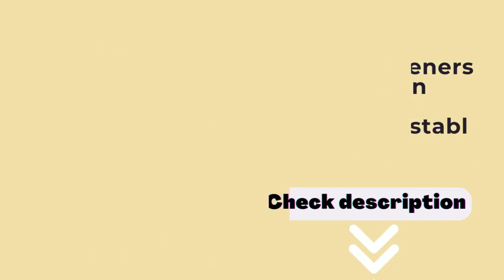Anlarach Kids Toddler Shoes Boys Girls Athletic Running Shoes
Kids Toddler#Athletic Running Shoes#Cushion Sneakers
Anlarach Kids Toddler Shoes Boys Girls Athletic Running Shoes Air Cushion Sneakers for Toddler/Little Kid/Big Kid
Product Details
Sole Material:Rubber
Outer Material:Fabric
Closure Type:Hook & Loop

Air cushion design: PU material provide cushioning and support effect for the feet.
Non-slip durability sole: The grip of the synthetic sole can effectively prevent slipping, and ensure the safety of kids.
Fly-knit mesh upper: Breathable fly-knit mesh upper will keep children away from the foot smelly.
Lightweight and cushioning sole with ergonomic, shock absorption, stride design softens step and helps kids facilitate mobility when running or walking.
Hook-and-loop strap: fasteners for an easy adjustable fit.
Occasions: casual, walking, running, sports, travel, gym, jogging exercise and any occasions.

Your child's outdoor and sporting wardrobe would benefit greatly from the Anlarach Air cushion Running Shoes.
Durability and breathability are provided with mesh uppers.
A bespoke fit is possible thanks to the adjustable hook and loop strap clasp.
The EVA PU midsole is excellent for cushioning and shock absorption, while the Traction outsole provides superb traction and flexibility.